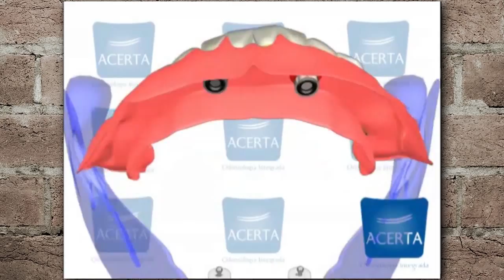Programa Bom de Papo 03/08/2015 - THAIZ RIGONI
Programa Bom de Papo Tv TRIBINA SBT Segunda a Sexta 13:15

-Entrevistado de Hoje: Thaiz Rigoni